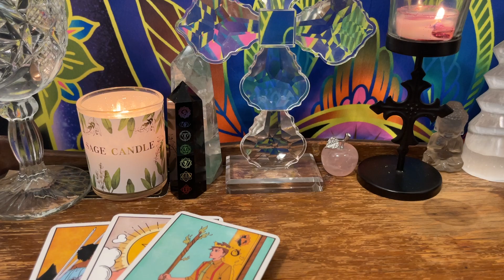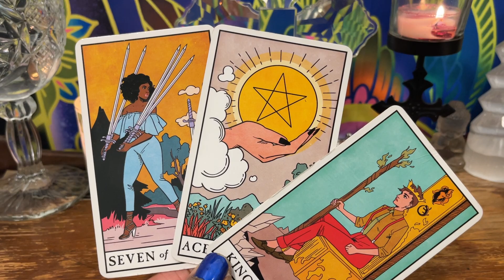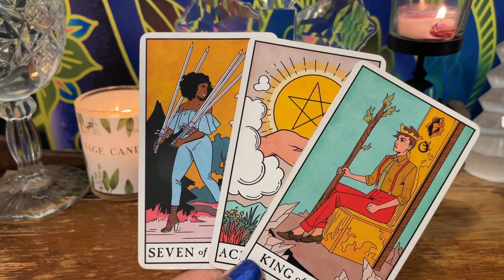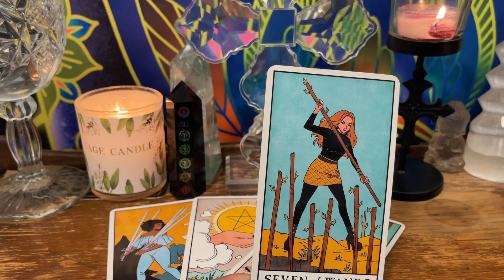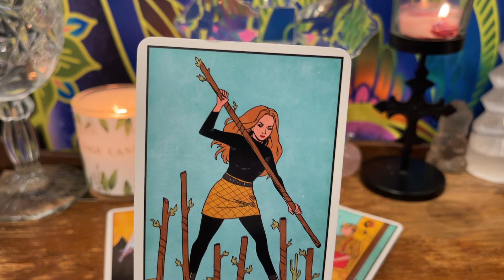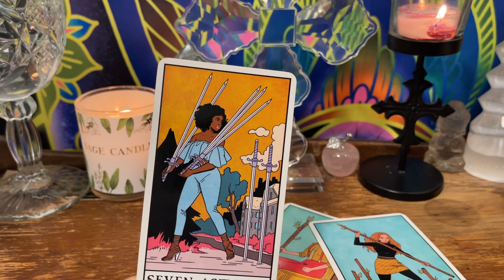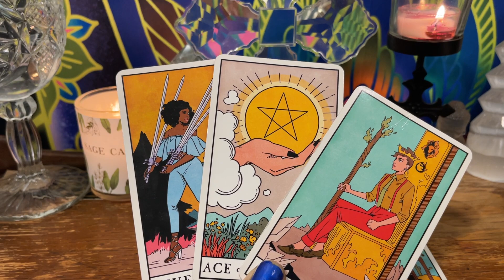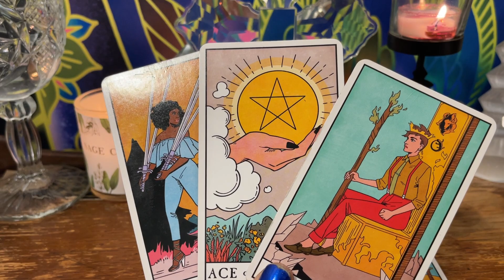Sagittarius ♐Don't Share Your Plans With Everyone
Hi Friend,